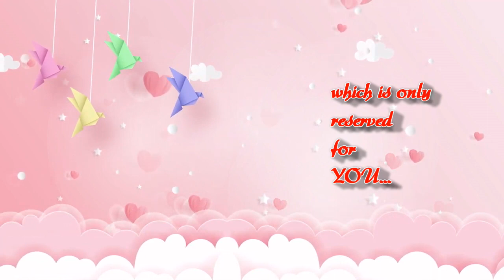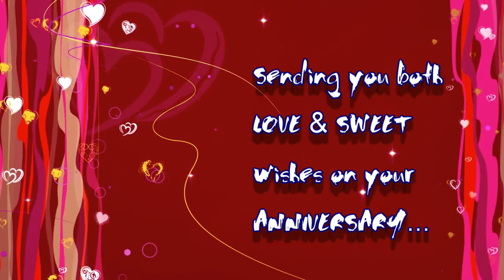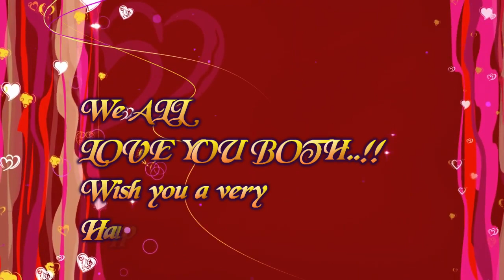Anniversary Video...!!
Sweet anniversary video of a sweet couple...